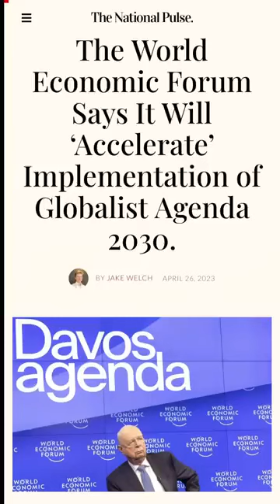Listen To What They Just Said About AGENDA 2030!!!